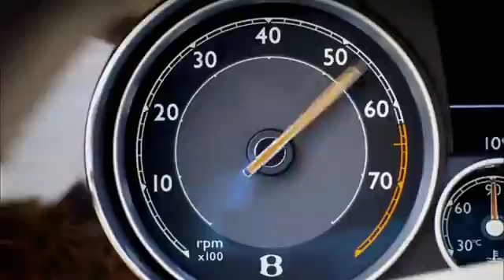Bentley Flying Spur 2013 בנטלי פליינג ספר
The Bentley Continental Flying Spur (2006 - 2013) is the second Bentley manufactured since Volkswagen Group purchased the brand in 1999, after the Continental GT. The Flying Spur is essentially a four-door version of the GT, with a stretched wheelbase and greater length for more spacious rear seating. The two models are similarly priced.

The 2013 Spur weighs 5,580 lbs and carries the same twin-turbo 6.0-litre W12 used in the Continental GT, for an output of 600 horsepower and 533 pound-feet of torque. It has a zero-to-sixty-mph time of 4.5 seconds and a top speed of 200 mph. The steering column-mounted paddle shifters enable direct access to the six-speed gearbox when the ZF transmission is in “S” or sports mode. EPA fuel economy estimates are 11 mpg city/19 mpg highway. A 2013 Continental Flying Spur comes with a 3 year/unlimited mileage warranty.